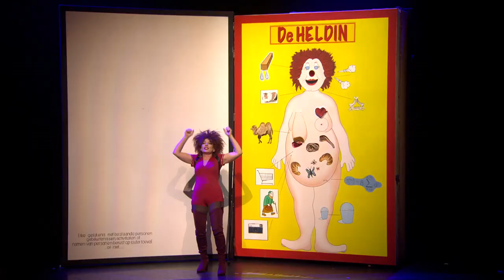Els De Schepper | Trailer Els de Schepper heeft besloten er geen eind aan te maken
Trailer van voorstelling 'Els de Schepper heeft besloten er geen eind aan te maken'. De volledige voorstelling is ook te bekijken op